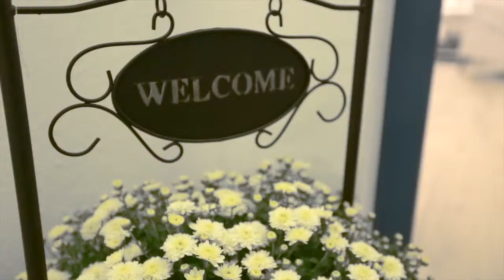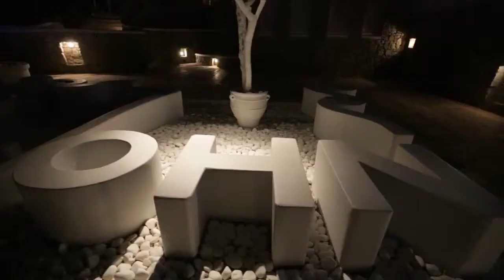Wedding teaser Mykonos